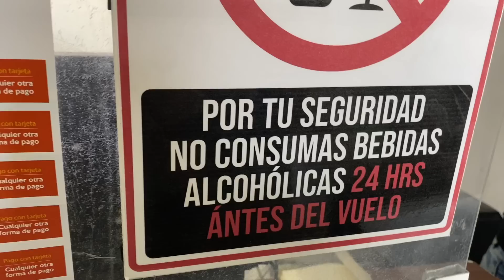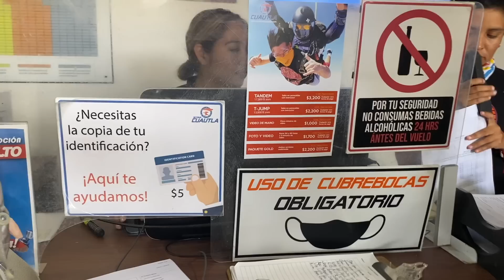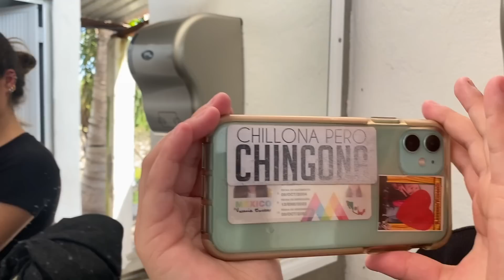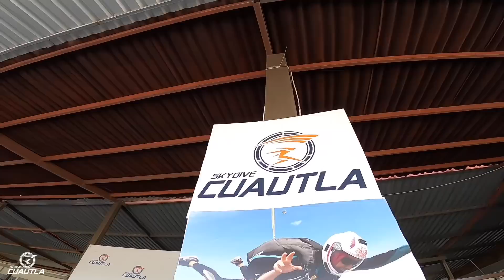¡NOS AVENTAMOS DEL PARACAÍDAS! // VLOG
Para festejar los 18 años de Val, nos fuimos ¡todos! a aventarnos del paracaídas. Aquí la aventura completa ;)